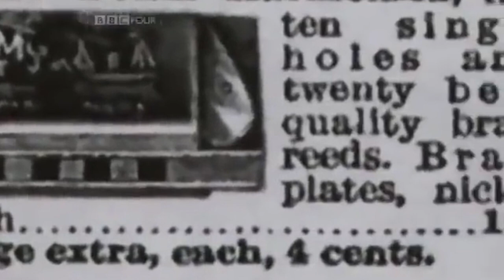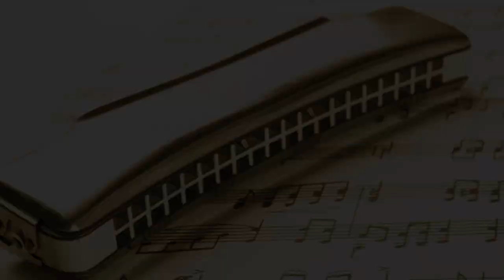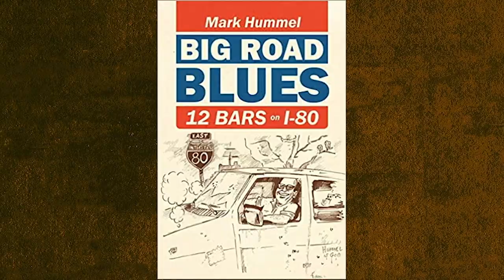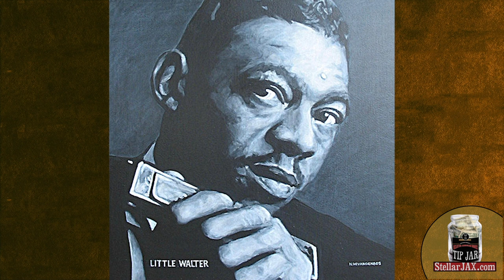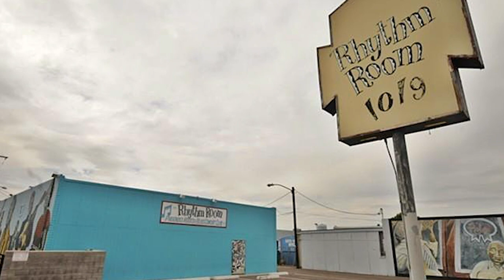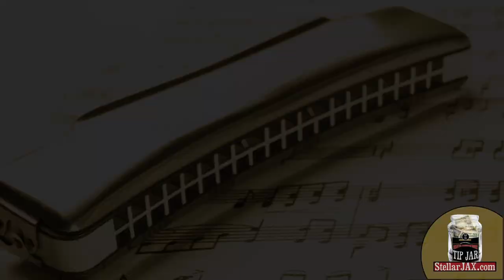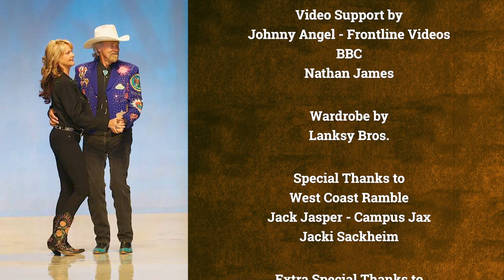Blues Harp Heroes | Christopher Burkhardt's ECLECTIC AMERICAN ROOTS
This is episode 5 of Christopher Burkhardt's ECLECTIC AMERICAN ROOTS music series, featuring Blues Harp Heroes is presented by Stellar Shows at JAX and Rip Cat Records.

You can support this effort by contributing to the Tip Jar

The guest co-hosts for this episode are blues guitarists Kid Ramos and Scott Abeyta.
Guests appearing and performing on the show include:
Al Blake
Rod Piazza
John Clifton
Bob Corritore
James Harman
Mark Hummel

Featuring a musical tribute to:
Little Walter
and many more blues harp heroes past and present.

Who is Christopher Burkhardt?

He is the producer of Stellar Shows and Concerts

PLUS Eclectic American Roots e-Broadcasts.

Burkhardt began promoting festivals, blues concerts and events in Kalamazoo during his college years.
In the mid-1980s he moved to California and began working with the StarFest country music events at Fairplex in Pomona.

WildFire Productions (Michael Martin Murphey)  asked him to produce a WestFest Magazine for his Colorado and New Mexico WestFests, and he did so to great acclaim.

Burkhardt then helped promote the massive Cowboy & Indian Congress in Scottsdale, Ariz. which brought together Wild West shows, concerts and rodeo action.

In the mid- 90s he published "That's Country" magazine, a national newsstand publication focusing on the entire country and Western lifestyle, with emphasis on Western fashion, dancing, furnishings, rodeo and country music.

He also published the Single Action Shooting Society official program, and the Cowboy Mounted Shooting Assn. Rundown magazine - while competing in those single-action shooting events. He was Reserve Champion in 2007 at the Las Vegas National Finals of the CMSA.

For 16 years, Burkhardt's company, FanCorp Publishing, was the Professional Bull Rider’s official program publisher. helping grow them from their first event into an international powerhouse. He created countless magazines, program, calendars and posters which those rabid PBR fans collected.

The most popular indoor arena rodeo event in the world – professional bull riding – was only covering the riders when he helped create a blood registry for bucking bulls. He also published  Bull Pen magazine, which thoroughly covered the animal side of the sport for American Bucking Bull, Inc.

In 2010, he took his lifelong cowboy marketing experience to Palm Springs, where he created a rodeo event, the Frank Bogert Memorial Rodeo presented by Spa Resort Casino.

The 4-day weekend in March 2011 was described as “A Western World's Fair” and included over a dozen bands and entertainers.

As half of the popular B&B’s Musical Thrills concert team, he produced over 500 concerts at the iconic tiki palace Don the Beachcomber.

His desire to continue to bring great roots music to Southern California led him to create Stellar Shows and Concerts in 2017, presenting diverse roots shows in the fields of rockabilly, honky tonk, western swing, surf and R&B at venues like The Yost Theater, French Quarter, Original Mike’s, PCH Club and Campus JAX.

During the Covid “Damn-penic,” he joined with Tim Ellis of JAX Hideway to produce Eclectic American Roots - 2-hour roots music programs combining interviews and live performances - which are e-Broadcast as Sunday matinee shows at Noon PDT on both Facebook and YouTube.

As always, it is all about the music and the musicians. Burkhardt has put over $1 million in the pockets of roots musicians in the past decade, and continues to put the well-being of roots artists at the fore-front of his musical efforts.